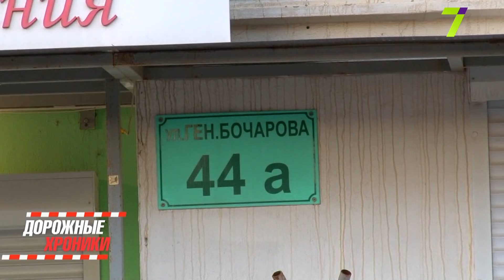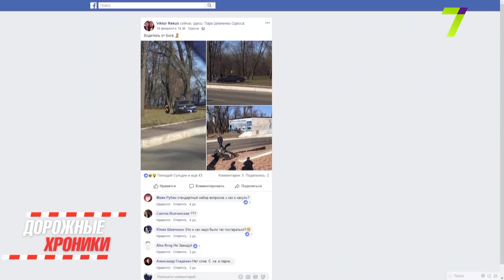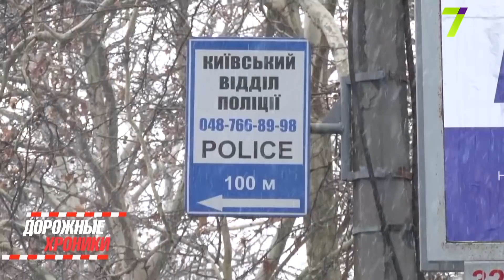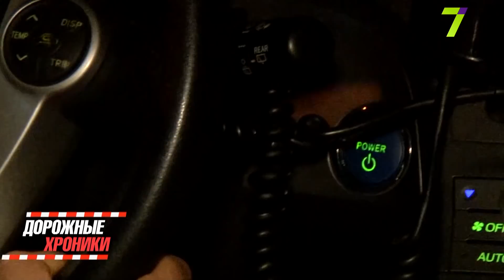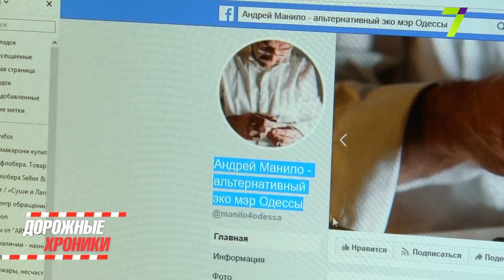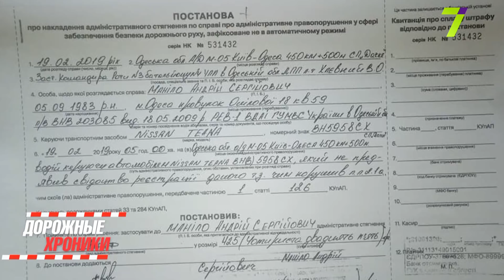«ДОРОЖНЫЕ ХРОНИКИ» С СЕРГЕЕМ БАНДУРОМ № 140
Что крепче – «БМВ» или «Калина»? Столкновение двух легковушек на Слободке. Фаер-шоу для краеведа. Кто мог поджечь машину Александра Бабича? И сальто на рельсах. Как девушка умудрилась «Лексус» на крышу на 11 фонтана опрокинуть.
Резонансные ДТП.

Ремонт проезжей части по-одесски – долго, дорого и неэффективно. Почему на ключевых транспортных развязках нашего города ямы непонятно чем заделывают?!
Опасные дороги.

Дураки и парковки.